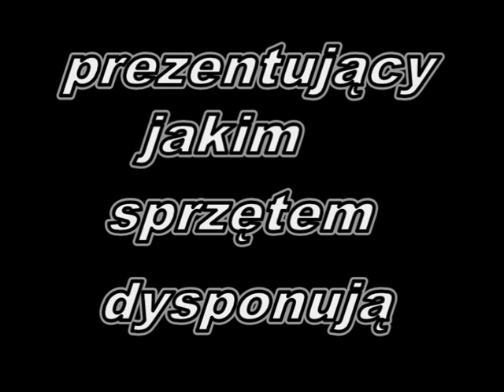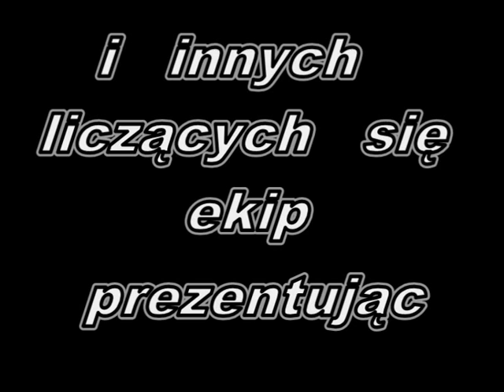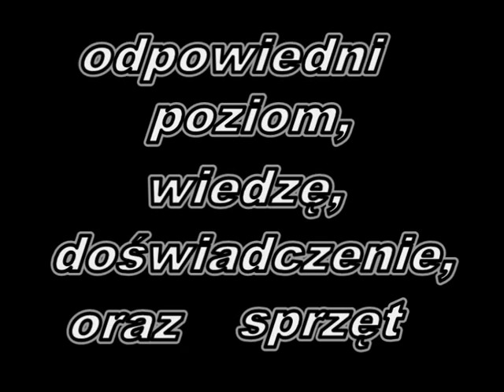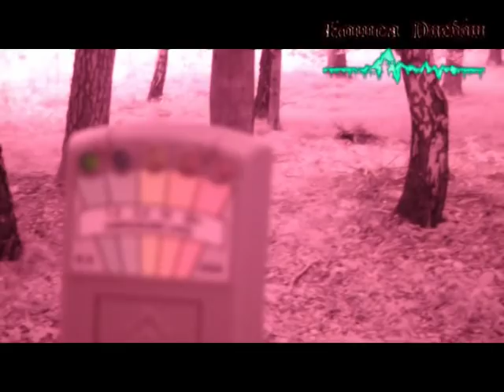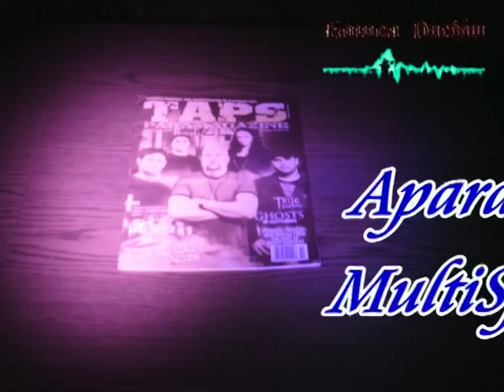Full Spectrum Polish ghost hunter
Zapraszam na pierwszy Polski zamieszczony  film jak powinno wyglądać również w Polsce wyposażenie profesjonalistów. W tym odcinku prezentuję DEMO z moim profesjonalnym wyposażeniem i  różnicach po między różnymi kamerami FullSpectrum  i MultiSpectrum tak i aparatami.
Część 1 pt: Kamery.
W kolejnych  częściach będę zamieszczał w jaki sprzęt są zaopatrzeni profesjonaliści w tej branży.Bo to że moi koledzy z ekip w USA mają taki sprzęt to wiadome tylko że, w Polsce żadna ekipa łowców duchów nie wrzuciła jeszcze żadnego filmu tego typu.Nie należy wstydzić się swojego sprzętu.Kto jakim dysponuje i ma na swoim  wyposażeniu to już jego sprawa.
Po prostu jak cię widzą tak cie piszą. Czy Team T.A.P.S albo Everyday Paranormal  lub inne na poziomie ukrywają swój sprzęt albo się wstydzą?
Nie, dlatego  pokazują jaki sprzęt mają do swojej dyspozycji.
Nigdy nie musiałem się wstydzić za swój sprzęt gdyż, jeszcze nigdy mnie nie zawiódł. Żartuję sobie z ekipami  z USA  takim naszym sloganem ,,profesjonalistę poznasz kolego, po wiedzy  i sprzęcie jego''
I to jest niestety prawda nie da się tego ukryć.Dlatego już od wielu lat  tylko  z USA mogę wymieniać się sprawami technicznymi sprzętu, doświadczeniami jak i wiedzą i nie tylko.W Polsce niestety jak dotąd nie znalazłem nikogo kto zajmuje się tym profesjonalnie i na międzynarodowym poziomie wiedzy.  W razie jakiś pytań proszę pisać. Dziękuję.